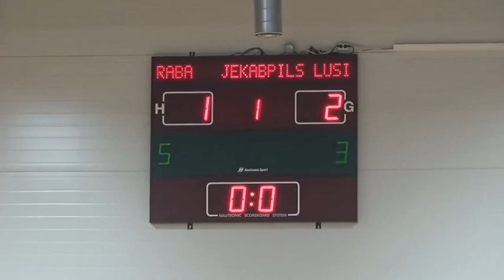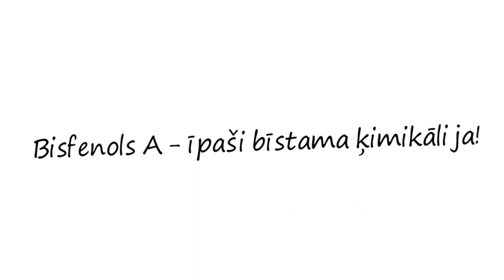2018-10-27 Intervija #78 Petrovs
PRESIDENT